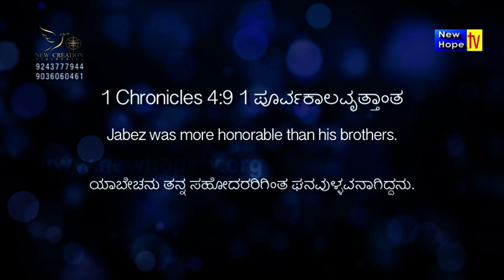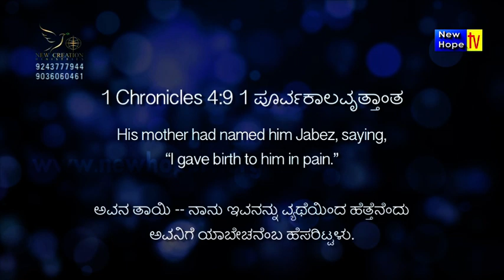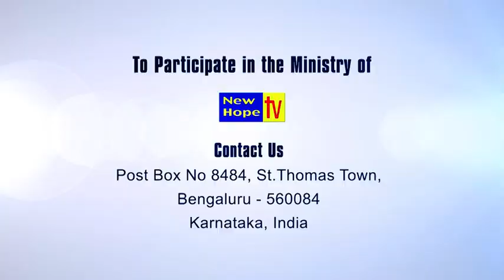Rising above the circumstances 2 I I English I Message By Evg. Ram Babu | New Hope TV